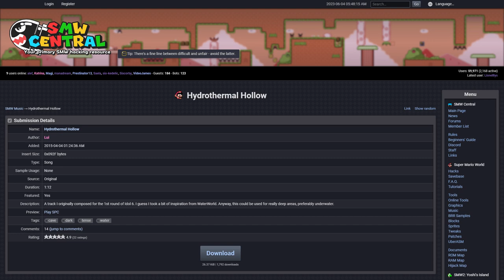SMW Custom Music: Hydrothermal Hollow by Lui